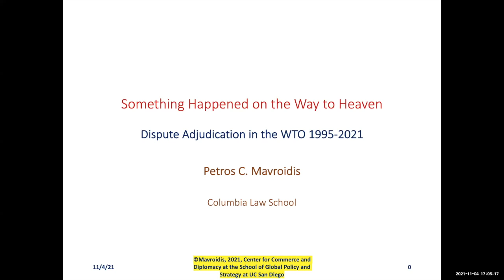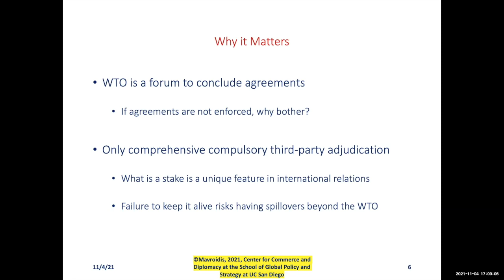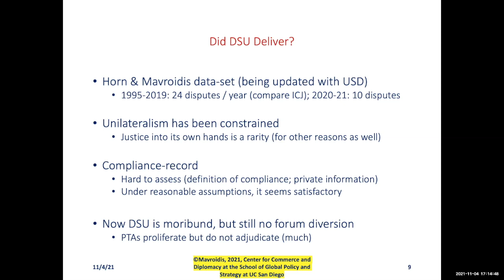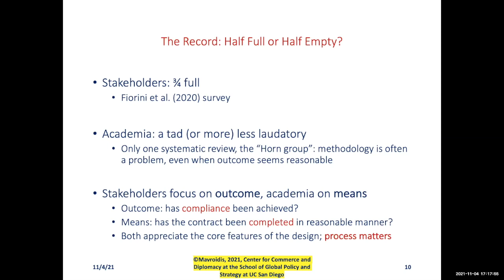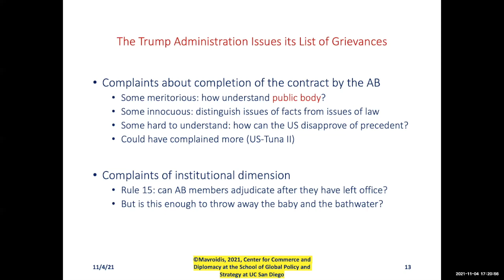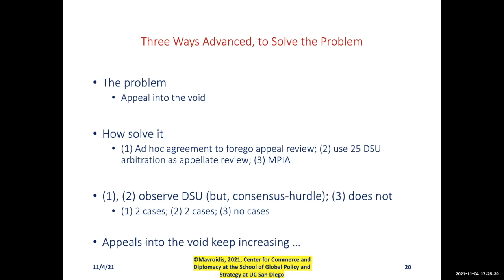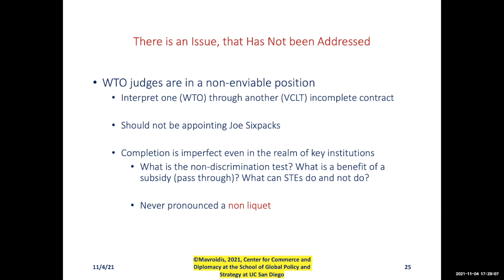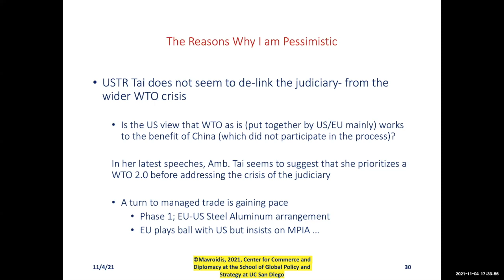WTO (adjudication) at Crossroads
Nov. 4, 2021 at 5 p.m. PDT: WTO (adjudication) at Crossroads

One of the key functions of the World Trade Organization is to help members resolve trade disputes. But the WTO dispute settlement system is in crisis, endangering the future of the organization.  Professor Petros C. Mavroidis (Columbia Law School), the world's leading legal expert on the WTO, evaluates the crisis and provides practical proposals for trade dispute adjudication going forward. The conversation will be moderated by J. Lawrence Broz, Professor and Associate Director at the Center for Commerce and Diplomacy, UC San Diego School of Global Policy and Strategy.

Speakers:
Petros C. Mavroidis, Edwin B. Parker Professor of Foreign & Comparative Law, Columbia Law School
J. Lawrence Broz, Professor of Political Science, UC San Diego

Bio: Petros C. Mavroidis is Edwin B. Parker Professor of Foreign & Comparative Law at Columbia Law School. Mavroidis joined the faculty in 2003. He served as a member of the World Trade Organization (WTO) legal affairs division from 1992 to 1995 and has been a legal adviser to the WTO since 1996. He was the chief co-rapporteur for the American Law Institute study “Principles of International Trade: The WTO” (2013).